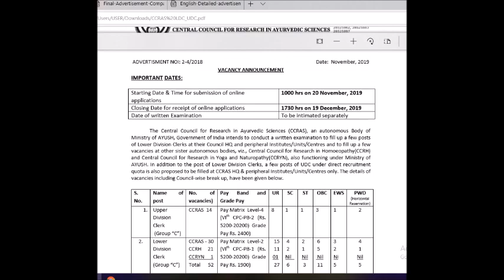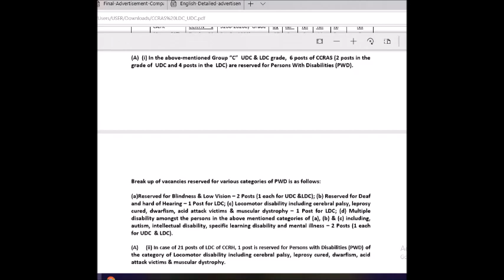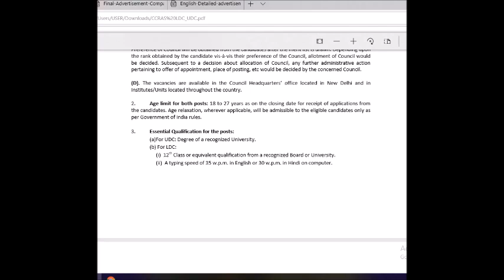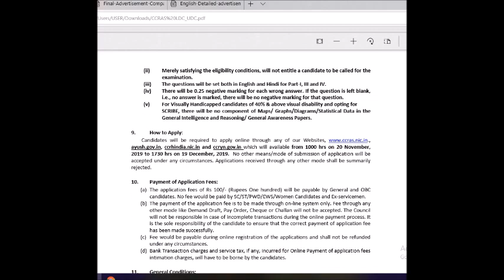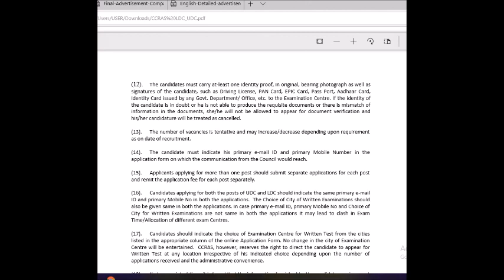Lower Division Clerk Upper Division Clerk Jobs in Telugu|Latest job updates s in telugu poweredytb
Lower Division Clerk Upper Division Clerk Jobs in tTelugu|

ఆర్ టి సి లో కొత్తగ పడ్డ జాబ్స్ డోంట్ మిస్ మంచి అవకాశం పరీక్షా లేదు

Latest Govt Jobs in Telugu 2019 December Latest Gov BARC Jobs in Telugu

RTCJobs in Telugu No Writtentest

Latest Govt Notification In Telugu Hyderabad jobs

Latest  job updates s in telugu powered ytb

         thank u